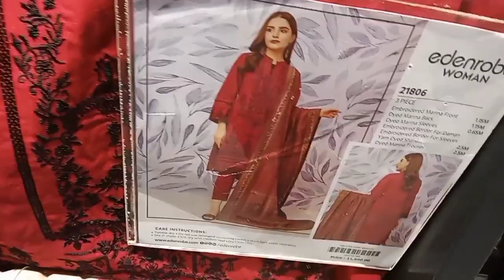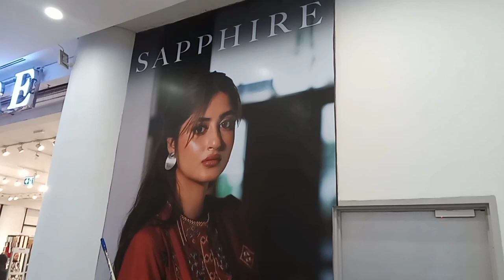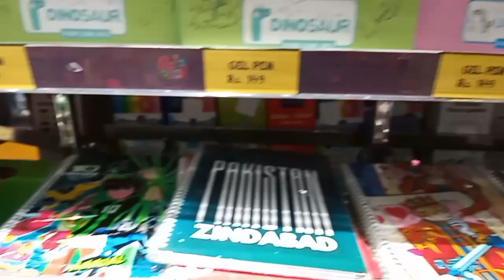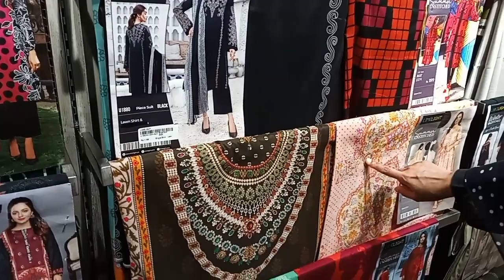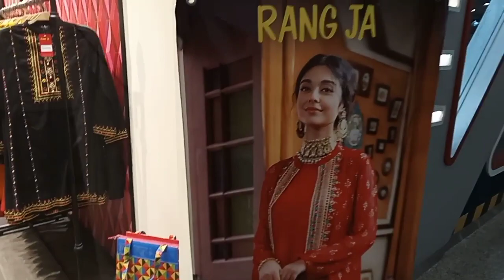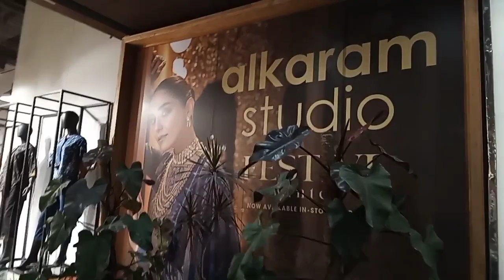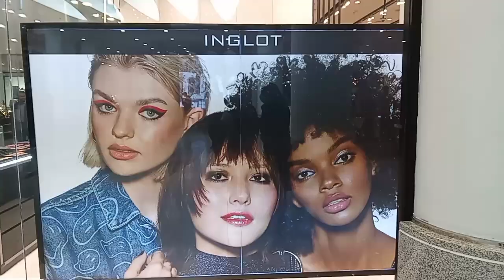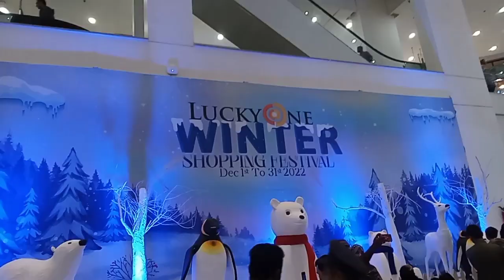Luckyone Mall || Pakistan's Largest Mall || Luckyone Mall Karachi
Lucky One Mall is a shopping mall located in Karachi, Sindh, Pakistan, which is owned by Yunus Brothers Group. It is the largest shopping mall in Pakistan, with an area of about 3.4 million square feet.
Located in the Karachi city's heart, the Lucky One Mall commenced its operations for the public on 6th May 2017 and ranks among Pakistan's largest malls, and has over two-hundred retail outlets.

Address: LA-2/B, Block 21، Main Rashid Minhas Rd, opp. UBL Sports Complex، Karachi, Pakistan